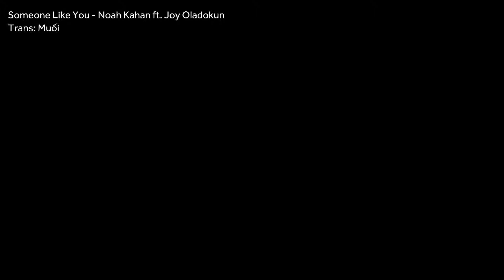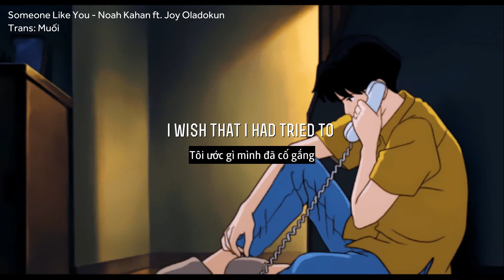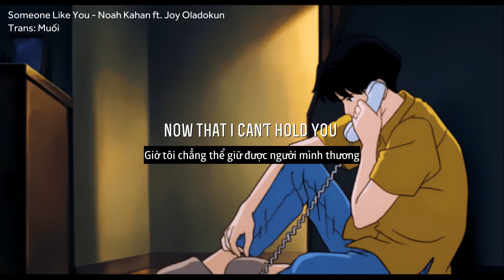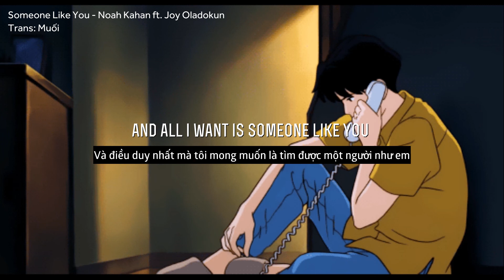Someone Like You - Noah Kahan ft Joy Oladokun [Vietsub + Lyrics]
- Noah Kahan -

LYRICS

Guess I’m a mess now
Lost with my head down
I haven’t heard from you in weeks
You must have left town
I can’t go back now
And all that I have now
Are those feelings I felt
Knowing that no one else can bring them back out
And I’ve been trying to find a silver lining
Now that I can’t hold you
I wish that I had tried to
Do more not to lose you
Now that I can’t find you
Cuz the second you left, yeah, the voice in my head screamed “What did i do?”
Now you’re gone and all I want is someone like you
Someone like you (someone like you)
It all makes sense now
But I can’t repent now
Because I’m stuck like a grave in the space that you left With no reason to get out